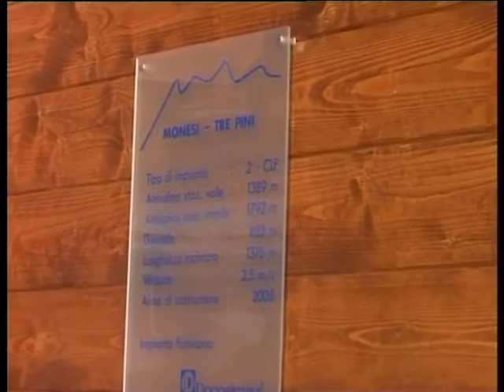IL FUTURO DI MONESI : INCONTRO IN REGIONE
LA REGIONE LIGURIA PUNTA SUL CONSORZIO DEI COMUNI PER TENERE IN VITA LA SEGGIOVIA DI MONESI